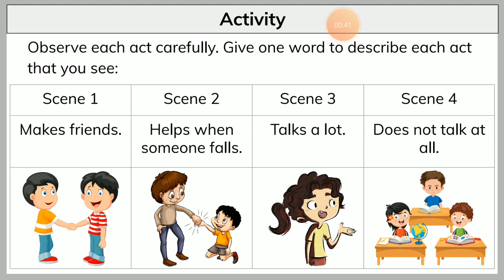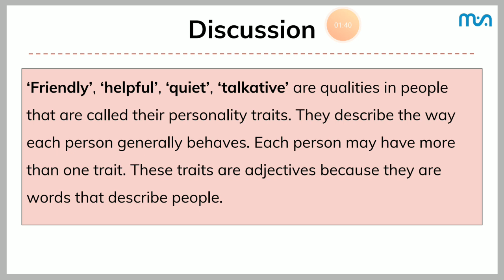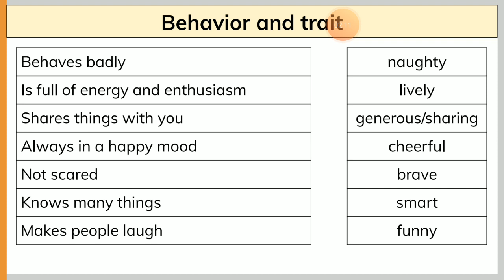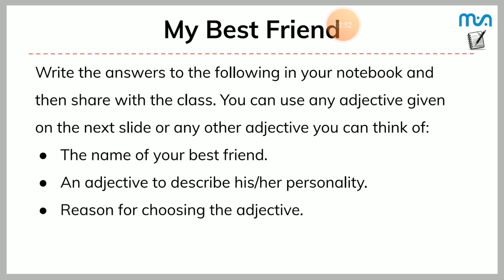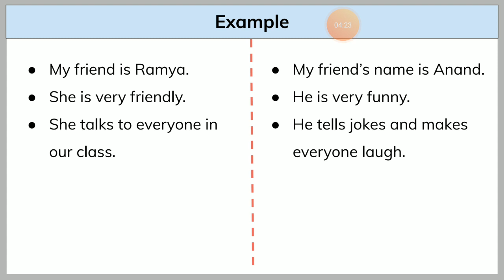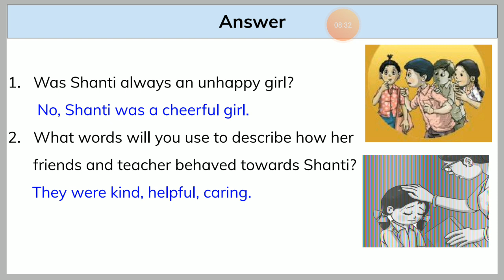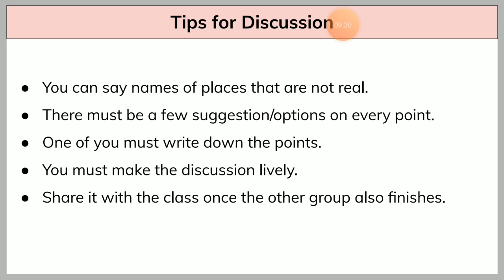Class 5 | English | Class Discussion | Part 1 | meghshala (Sikkim)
This is for description.